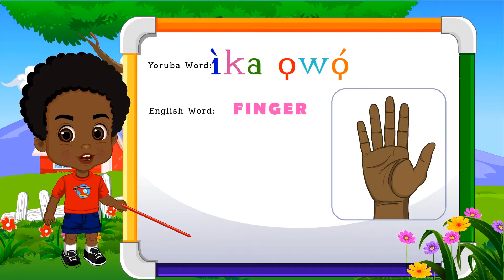Ebi Ika Owo/ Finger Family (Yoruba Word Flashcard)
This is the flash cards only video for Ebi Ika Owo/ Finger Family .  The words in these flashcards are found in the nursery rhyme.  The flash cards are meant to help children pronounce and recognize these words in Yoruba. Yoruba is a language spoken in Nigeria, a West African country.

Yoruba Nursery Rhyme
Nigerian Nusery Rhyme
Yoruba Words Flash Card